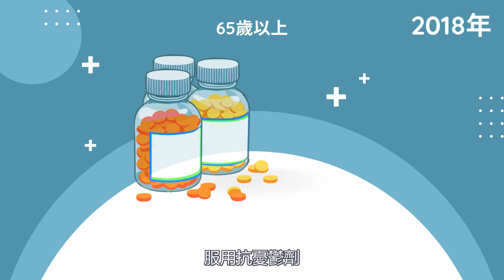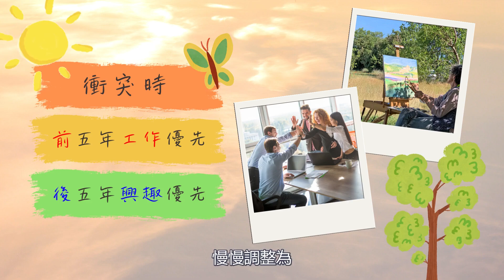【退休前10年】除了財務~別忘了這個規劃~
《退休練習曲》江育誠